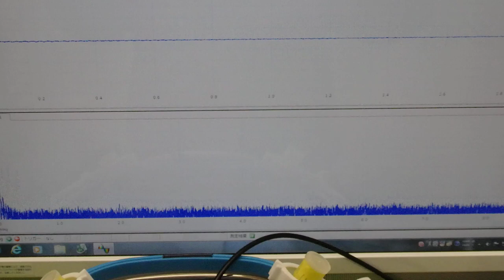超音波「攪拌・分散・乳化・粉砕」技術 ultrasonic-labo